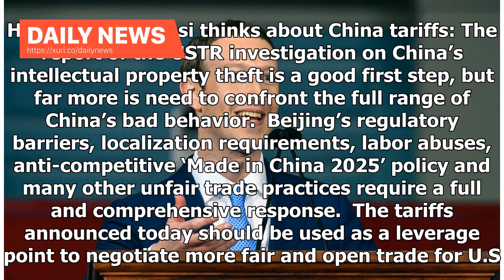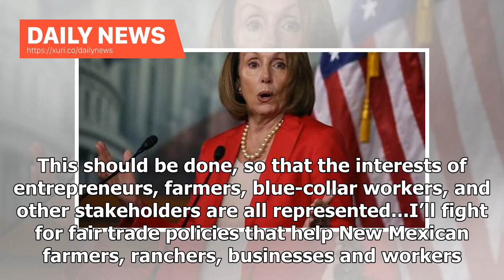Daily News - Dear Chinese Government, Democrats will not save you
House Minority Leader Nancy Pelosi on Trumps China tariffs: “The United States must take strong, smart and strategic action against China’s brazenly unfair trade policies.  The Trump Administration must do much more to fight for American workers and products.  Sorry, Xi. Nancy wont save you if her party wins back the House of Representatives on Tuesday. (Photo by Mark Wilson/Getty Images) If Beijing thinks that a House flip on Tuesday is good news for them in this trade war with Trump, they are ...